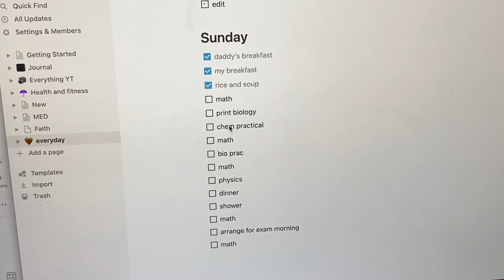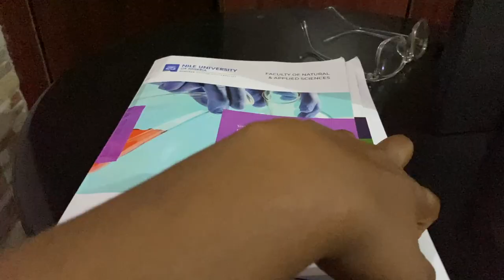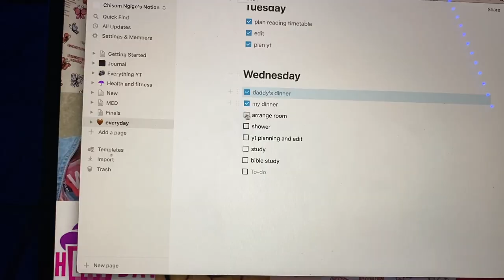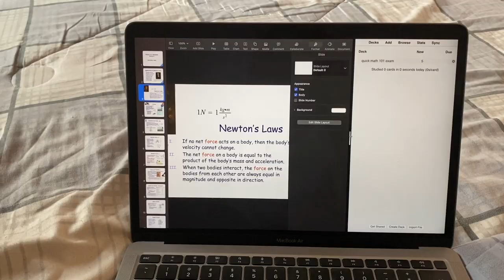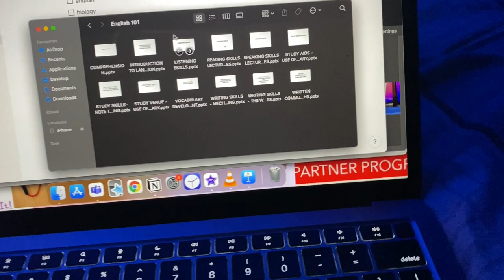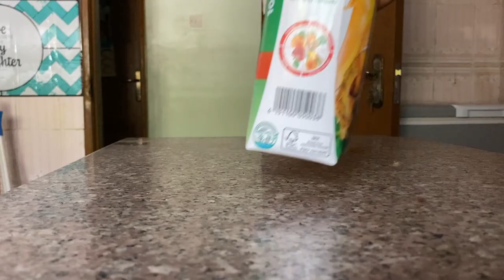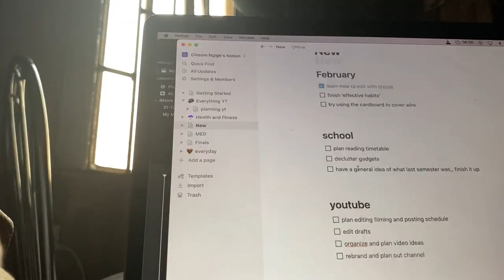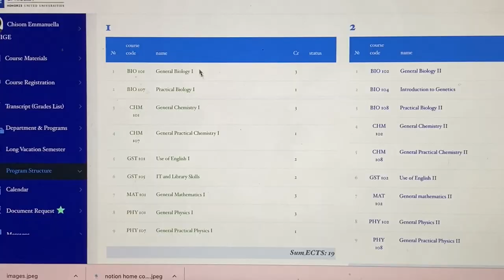FINALS WEEK AT NILE UNIVERSITY OF NIGERIA | 2 hours of sleep, movie date,live result reaction…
We studied
We had fun
We saw results…

New videos every time I can.  STAY UPDATED!